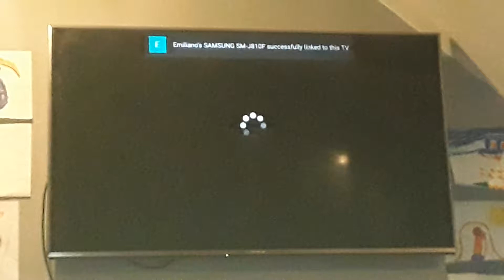Channel 5 Paul Merton In Europe Ident 2010.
An Ident For The New Series "Paul Merton In Europe" Featuring A Quick Whizz Around Europe.